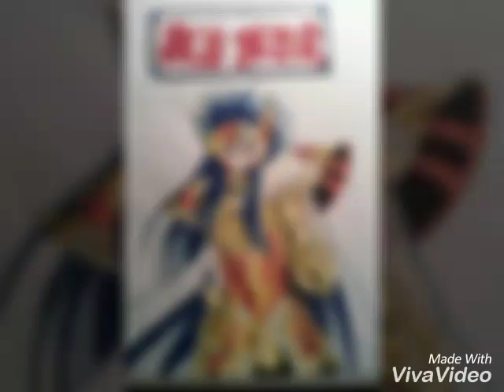Los dibujos de mi amigo Mynor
Vamos a dibujar art